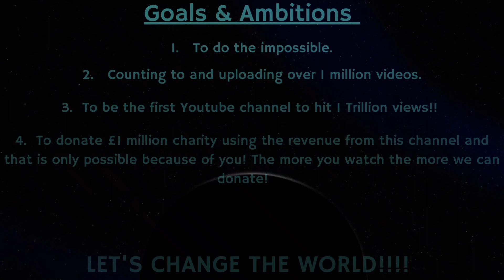Counting to ONE MILLION!!, This is Number 80,420